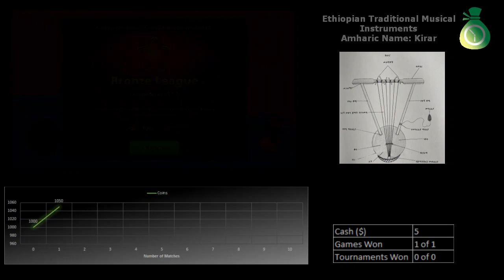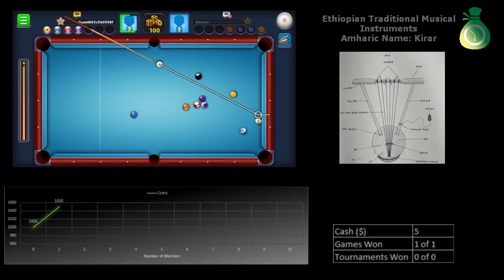New Amharic Series _ Zero to Billion Season-1 Episode-2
For those who live in Ethiopia, be among the first 10 to win prizes every single day.
Find the Question and Choices in the Episode, and join our Telegram Group "@wuloachin_group_official" and send us your answer. Only few can find them!

For the rest of you, if you have anything to promote we will do so on our next video.

Important: The more the number of Subscribers and Views result in more attractive prizes.